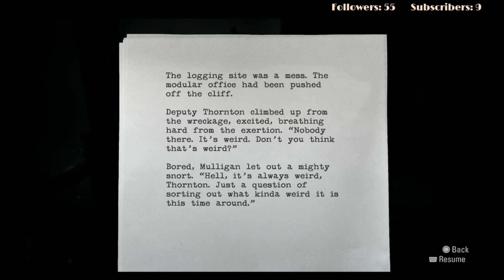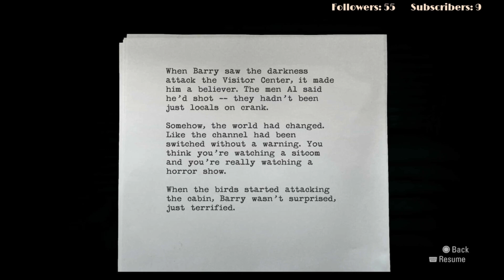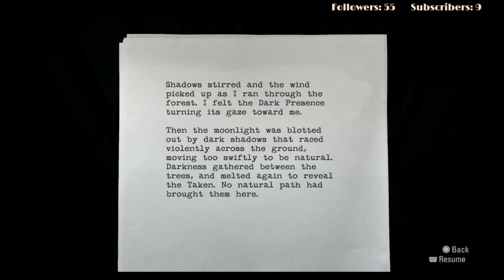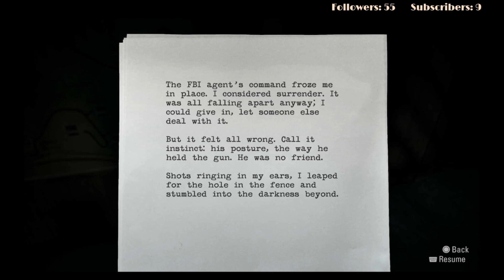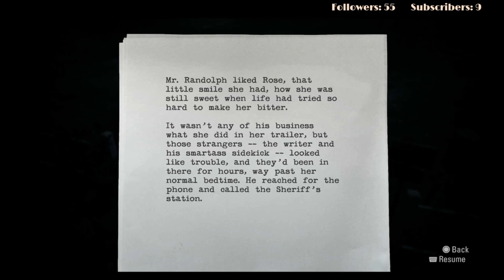OR Plays: Alan Wake Episode 5 - The Ultimate Lifeform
Twitch Let's Play - VOD - Full Playthrough - Alan Wake

Anthony and Theresa take on the role of Alan Wake, an acclaimed writer suffering from writer's block.  While visiting the picturesque, Pacific Northwest town of Bright Falls, something horrible befalls Alan's wife.  Now, chased by a mysterious darkness and finding prophetic pages of a manuscript he doesn't remember writing, Alan needs to delve into the darkness plaguing this town to find his wife and escape!  Join us as we play through the cult favorite, Alan Wake by Remedy Entertainment!